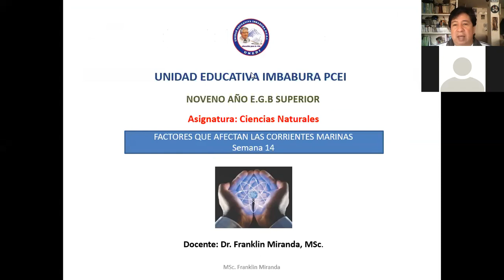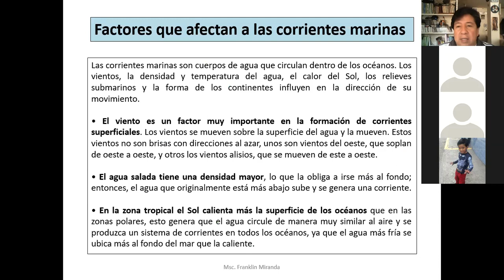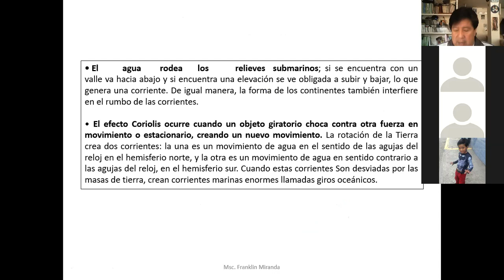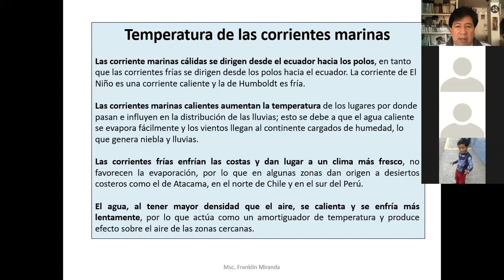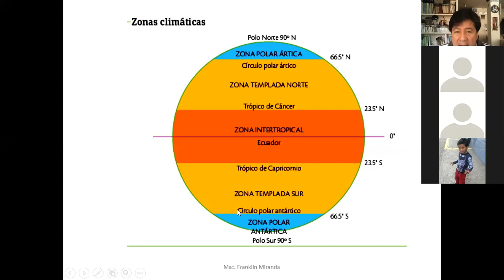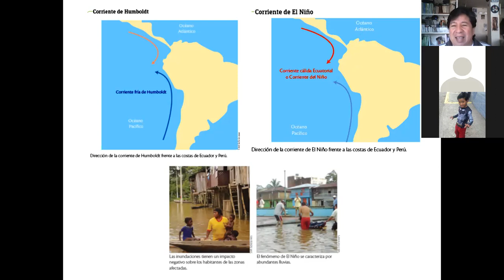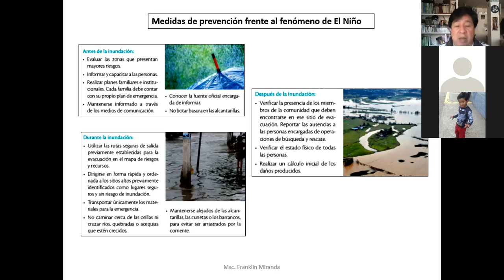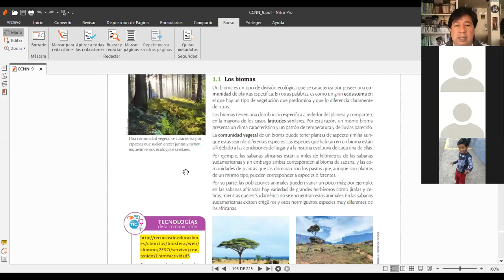9no D ciencias naturales semana 14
9no D Extensión central miércoles clase de ciencias naturales semana 14